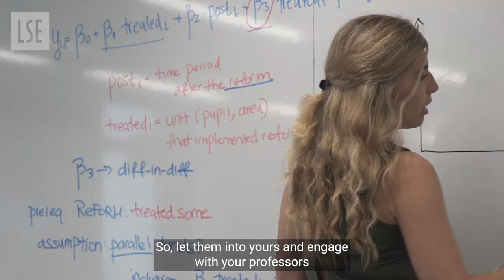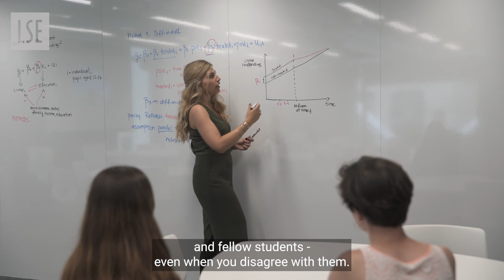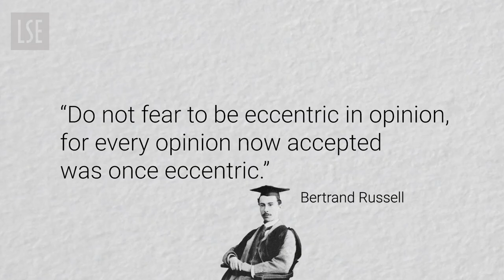Welcome 2022: A message from Christine Lagarde, President of the European Central Bank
"Be curious about what you can give back to the world and how you can use your time here towards that goal."

This year's Welcome address comes from Christine Lagarde, the first woman to head the European Central Bank. President Lagarde shares the qualities that LSE students will need to help them make the most of their time at LSE, and the opportunities that await.